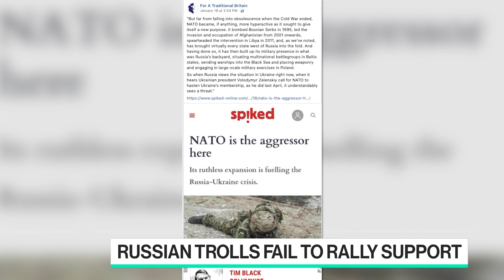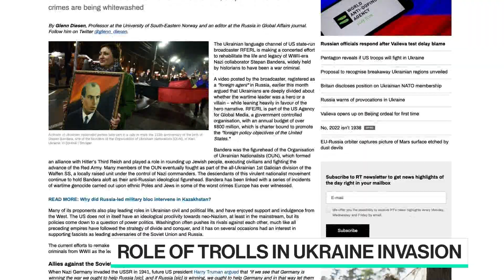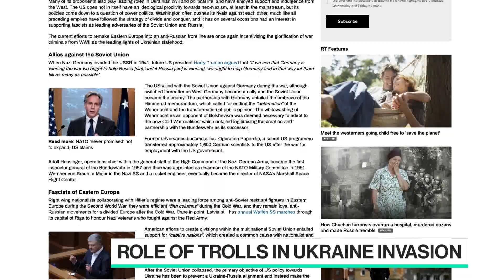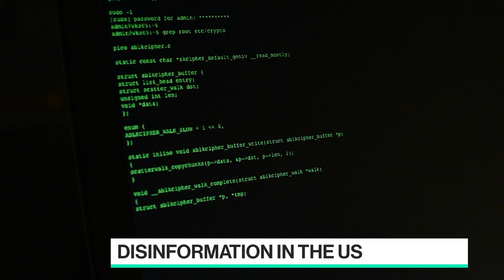Cyber Attacks: Meta Shuts Down Russian Troll Farm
Meta Global Threat Intelligence Lead Ben Nimmo joins Emily Chang to discuss the company's recent report on the steps they took against fake accounts and hackers who tried to create the appearance of support for Russia's war in Ukraine.